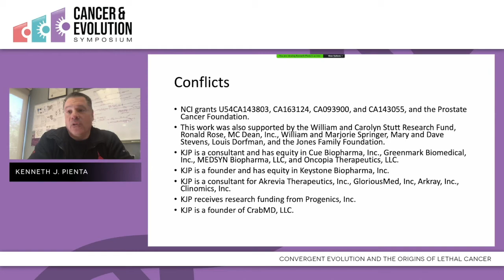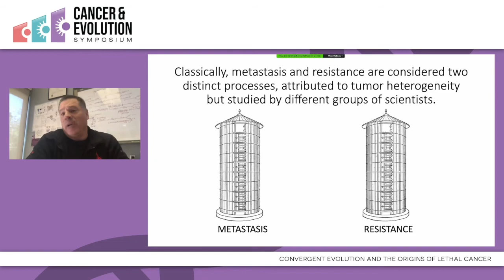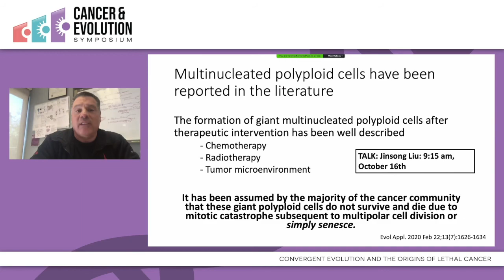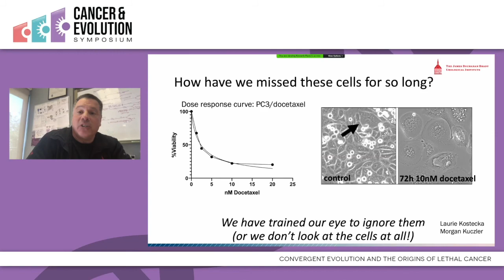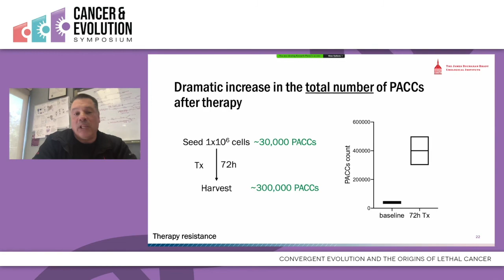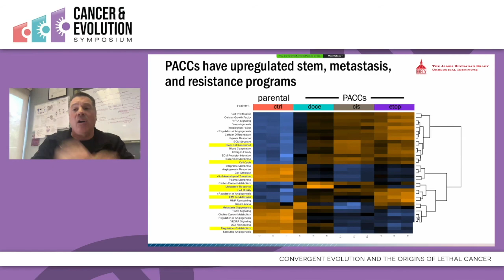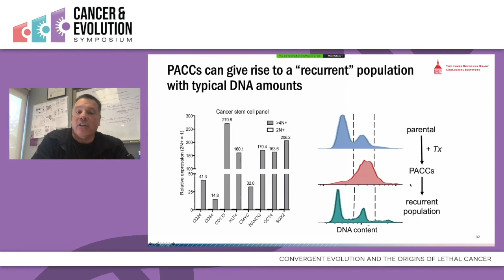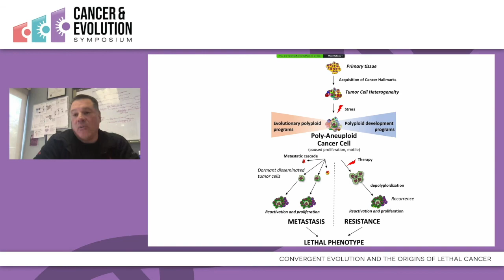Kenneth Pienta - Convergent Evolution and the Origins of Lethal Cancer